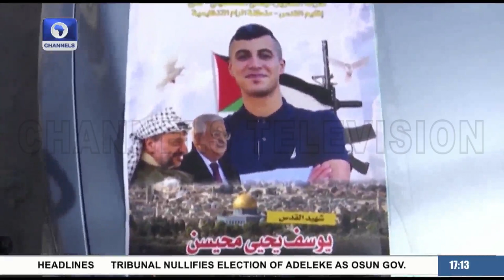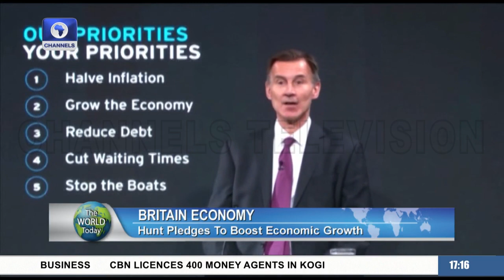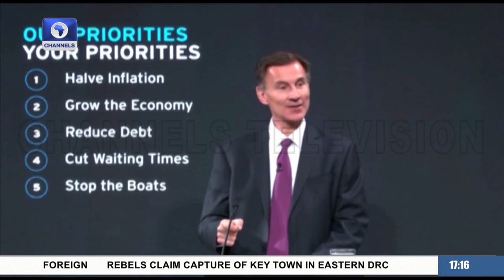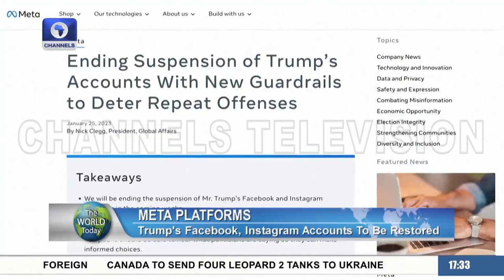Holocaust Memorial: Britain's King Charles Meets Genocide Survivors + More | The World Today